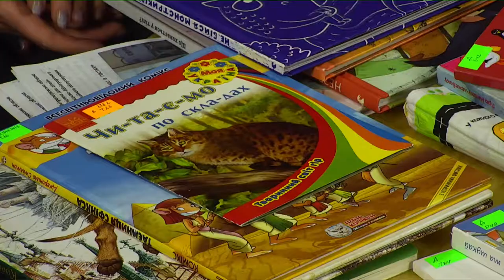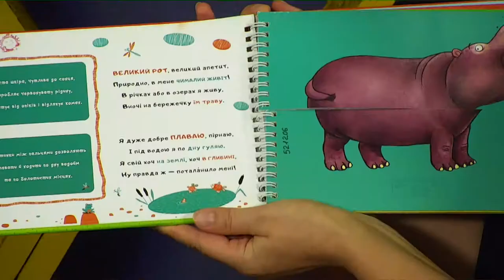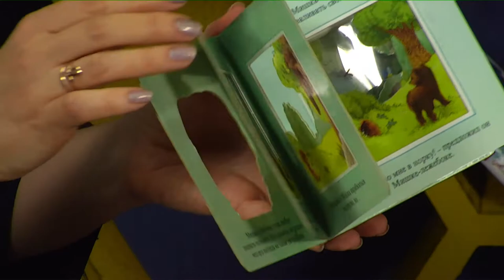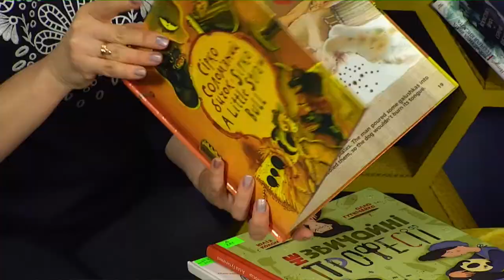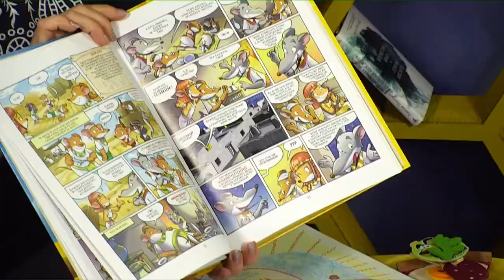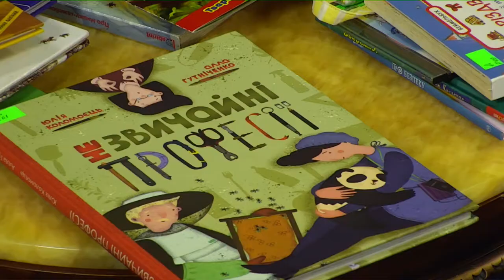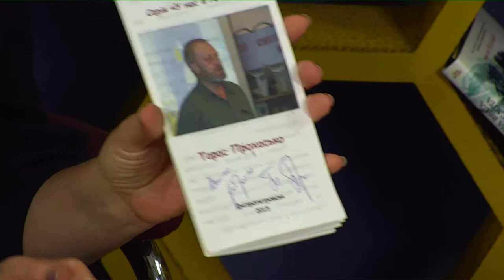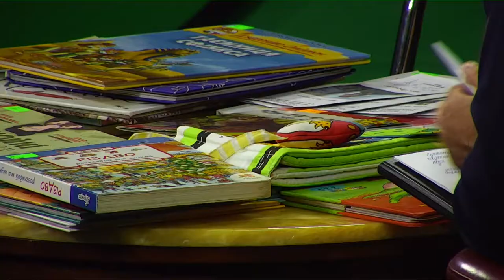Ольга Прокопович-Ткаченко у програмі "Фреш" з Юлією Сиротою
Сучасні діти більше проводять часу за гаджетами. Але й книга не залишається поза їхньою увагою.
Про дитячу книгу говоримо з директоркою Дніпропетровської обласної бібліотеки для дітей Ольгою Прокопович - Ткаченко.